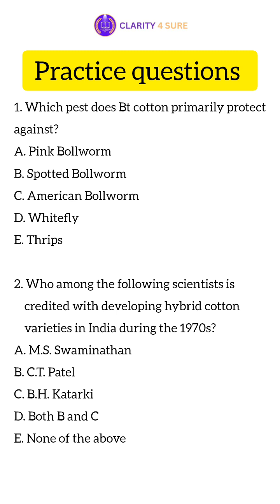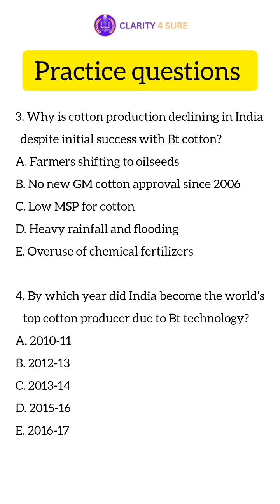India’s Cotton Crisis: Why Production is Falling Despite Early Success?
India was once the world’s largest cotton producer and a major exporter—but today, the nation is witnessing a sharp decline in cotton output. What went wrong?
📉 In this short, we explore:
✅ The rise of Bt cotton and hybrid varieties
✅ How yield doubled by 2013–14
✅ Why no new GM approvals since 2006 are hurting progress
✅ The regulatory delays blocking pest-resistant varieties
✅ The urgent need for policy reform and innovation
🎯 Perfect for aspirants of IBPS AFO, NABARD, and anyone interested in agricultural policy and biotechnology!